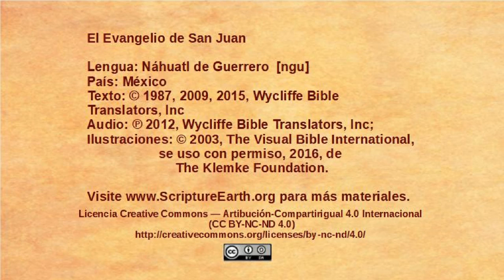Náhuatl de Guerrero - John 8:31-59 - Jesus confronts false disciples [ngu]